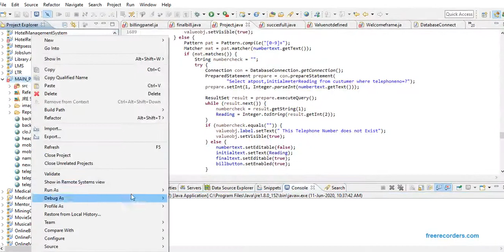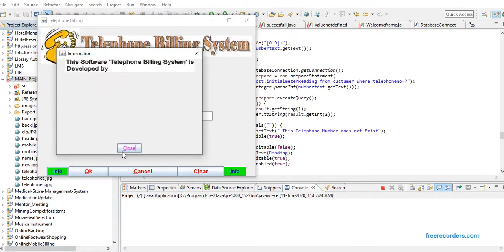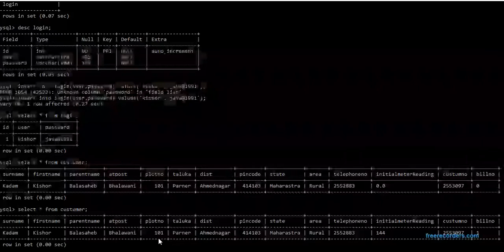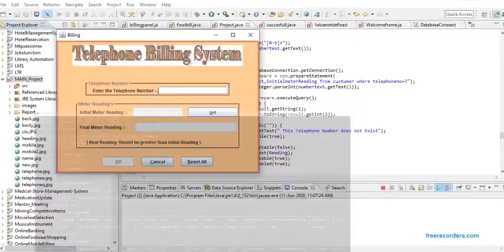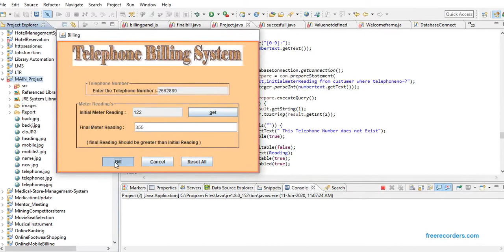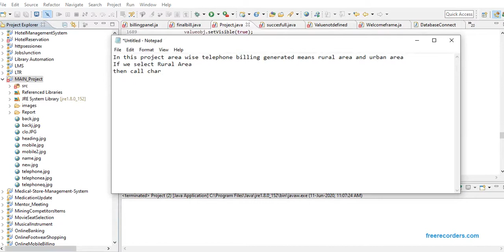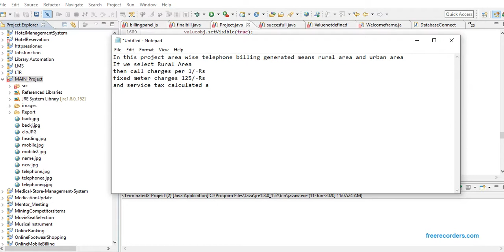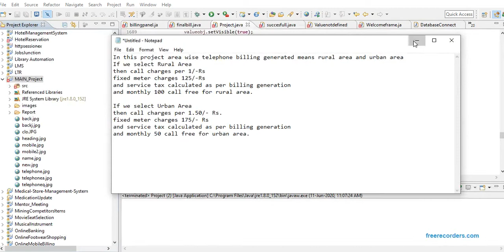Telephone Billing System in Java Swing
Hi guys, Telephone Billing System project developed in Core Java - Swing/MySQL database, project developed very professionally for students.